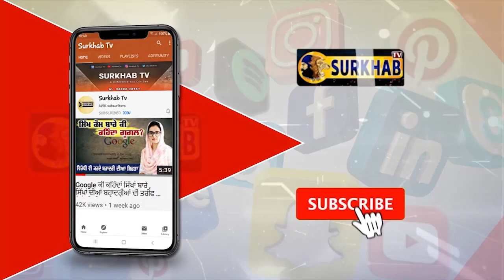...ਤੇ ਇਸ ਕਰਕੇ Randeep Hooda ਨੂੰ ਕਟਾਉਣੇ ਪਏ ਆਪਣੇ ਦਾਹੜੀ-ਕੇਸ | ਕੌਣ ਹੈ ਜਿੰਮੇਵਾਰ ?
ਸਾਰਾਗੜੀ ਤੇ ਬਣਨ ਵਾਲੀ ਆਪਣੀ ਫਿਲਮ Battle of Saragarhi ਲਈ ਪੂਰਨ ਸਿੱਖੀ ਸਰੂਪ ਵਿਚ ਆਏ ਸਨ ਹਰਿਆਣਵੀ ਮੂਲ ਦੇ ਬਾਲੀਵੂਡ ਅਦਾਕਾਰ ਰਣਦੀਪ ਹੁੱਡਾ ਜਿਨਾਂ ਨੇ ਇਸ ਫਿਲਮ ਦੇ ਮੁੱਖ ਕਿਰਦਾਰ ਲਈ ਨਕਲੀ ਦਾਹੜੀ-ਮੁੱਛਾਂ ਲਾਉਣ ਨਾਲੋਂ ਖੁਦ ਸਿੱਖੀ ਸਰੂਪ ਧਾਰਨ ਕੀਤਾ ਸੀ। ਭਾਵੇਂ ਕਿ ਇਹ ਫਿਲਮ ਕੁਝ ਕਾਰਨਾਂ ਕਰਕੇ ਰਲੀਜ ਨਹੀਂ ਹੋ ਸਕੀ ਤੇ ਇਸੇ ਕਹਾਣੀ ਤੇ ਅਕਸ਼ੇ ਕੁਮਾਰ ਨੇ ਨਕਲੀ ਦਾਹੜੀ ਲਾ ਕੇ ਕੇਸਰੀ ਫਿਲਮ ਬਣਾਕੇ ਪੈਸਾ ਕਮਾ ਲਿਆ। ਸਾਰਾਗੜੀ ਫਿਲਮ ਵਿਚ ਸਾਬਤ ਸੂਰਤ ਹੋਏ ਰਣਦੀਪ ਹੁੱਡਾ ਸਿੱਖੀ ਦੇ ਇਹਨੇ ਨੇੜੇ ਹੋ ਗਏ ਸਨ ਕਿ ਹੁਣ ਉਹਨਾਂ ਨੂੰ ਦਾਹੜੀ ਕੇਸ ਕਟਾਉਣ ਦਾ ਦੁੱਖ ਲੱਗ ਰਿਹਾ ਹੈ ਤੇ ਰਣਦੀਪ ਨੇ ਆਪਣਾ ਇਹ ਦਰਦ ਇੱਕ ਇੰਟਰਵਿਊ ਵਿਚ ਸਾਂਝਾ ਕੀਤਾ ਹੈ। ਰਣਦੀਪ ਹੁੱਡਾ ਹਾਲੀਵੁਡ ਫਿਲਮ Extraction ਵਿਚ ਆ ਰਹੇ ਹਨ ਤੇ ਇਸ ਫਿਲਮ ਕਰਕੇ ਉਹਨਾਂ ਨੂੰ ਆਪਣੇ ਦਾਹੜੀ ਕੇਸ ਕਟਾਉਣੇ ਪਏ ਹਨ ਪਰ ਰਣਦੀਪ ਨੇ ਅਜਿਹਾ ਕਰਨ ਤੇ ਬੇਹੱਦ ਅਫਸੋਸ ਜਤਾਇਆ ਹੈ। ਇੱਕ ਜਰੂਰੀ ਗੱਲ ਜੋ ਦਸਣੀ ਚਾਹਾਂਗੇ ਕਿ Battle of Saragarhi ਲਈ ਸਿੱਖੀ ਸਰੂਪ ਵਿਚ ਆਏ ਰਣਦੀਪ ਹੁੱਡਾ ਨੇ ਗੁਰਦਵਾਰਾ ਸਾਹਿਬ ਜਾ ਕੇ ਸਹੁੰ ਖਾਦੀ ਸੀ ਕਿ ਇਸ ਫਿਲਮ ਦੇ ਪੂਰੇ ਹੋਣ ਤੱਕ ਉਹ ਆਪਣੇ ਦਾਹੜੀ ਕੇਸ ਨਹੀਂ ਕਟਾਉਂਗੇ ਪਰ ਇਸ ਫਿਲਮ ਦੀ ਉਡੀਕ ਲੰਮੀ ਹੁੰਦੀ ਗਈ ਪਰ ਫਿਰ ਵੀ ਰਣਦੀਪ ਨੇ ਇਸ ਫਿਲਮ ਦੇ ਰਲੀਜ ਹੋਣ ਦਾ ਕਈ ਸਾਲ ਇੰਤਜ਼ਾਰ ਕੀਤਾ। ਆਖਰ ਜਦੋਂ ਅਕਸ਼ੇ ਕੁਮਾਰ ਨੇ ਕੇਸਰੀ ਫਿਲਮ ਰਲੀਜ ਕੀਤੀ ਤਾਂ ਰਣਦੀਪ ਦੀ Battle of Saragarhi ਦੀ ਰਲੀਜ ਤੇ ਸਵਾਲ ਖੜੇ ਹੋਏ ਤੇ ਇਹ ਲੱਗ ਰਿਹਾ ਕਿ ਹੁਣ ਇਹ ਫਿਲਮ ਕਦੇ ਰਲੀਜ ਨਹੀਂ ਹੋਵੇਗੀ। ਸੋ ਰਣਦੀਪ ਨੇ ਹਾਲੀਵੁਡ ਫਿਲਮ Extraction ਵਿਚ ਆਪਣੇ ਕਿਰਦਾਰ ਨੂੰ ਦੇਖਕੇ ਹੋਏ ਦਾਹੜੀ ਕੇਸ ਕਟਾ ਲਏ ਪਰ ਉਹਨਾਂ ਨੇ ਅਜਿਹਾ ਕਰਨ ਤੇ ਅਫਸੋਸ ਵੀ ਜਤਾਇਆ। ਰਣਦੀਪ ਨੇ ਇੱਕ ਰਸਾਲੇ ਨੂੰ ਦਿੱਤੀ ਇੰਟਰਵਿਊ ਵਿਚ ਕਿਹਾ ਕਿ ਉਸਨੇ Battle of Saragarhi ਲਈ ਆਪਣਾ ਸਰੂਪ ਬਦਲਿਆ ਸੀ ਤਾਂ ਜੋ ਲੋਕ ਮੈਨੂੰ ਇੱਕ ਅਸਲ ਸਿੱਖ ਦੇ ਕਿਰਦਾਰ ਵਿਚ ਦੇਖ  ਸਕਣ ਪਰ ਫਿਲਮ Extraction ਦੇ ਡਾਇਰੈਕਟਰ ਦੀ ਡਿਮਾਂਡ ਹੈ ਕਿ ਉਸਦੀ Look ਇਸ ਫਿਲਮ ਦੇ ਦੂਜੇ ਹੀਰੋ chris hemsworth ਦੇ ਸਾਹਮਣੇ ਵੱਖਰੀ ਹੋਵੇ ਸੋ ਮੈਂ ਓਸੇ ਕਿਰਦਾਰ ਅਨੁਸਾਰ ਆਪਣੀ Look ਢਾਲੀ ਹੈ ਤੇ ਮੈਨੂੰ ਦਾਹੜੀ ਕੇਸ ਕਟਾਉਣ ਦਾ ਫੈਸਲਾ ਲੈਣਾ ਪਿਆ। ਰਣਦੀਪ ਨੇ ਕਿਹਾ ਕਿ Battle of Saragarhi ਲਈ ਉਸਨੇ ਜੋ ਸਿੱਖ ਸਰੂਪ ਅਪਣਾਇਆ ਸੀ ਤੇ ਨਾਲ ਹੀ ਉਸਦੇ ਸ੍ਰੀ ਦਰਬਾਰ ਸਾਹਿਬ ਜਾ ਕੇ ਗੁਰੂ ਗਰੰਥ ਸਾਹਿਬ ਦੇ ਸਨਮੁਖ ਸਹੁੰ ਖਾਦੀ ਸੀ ਕਿ ਉਹ ਫਿਲਮ ਦੇ ਰਲੀਜ ਹੋਣ ਤੱਕ ਆਪਣਾ ਸਰੂਪ ਨਹੀਂ ਬਦਲੇਗਾ ਪਰ ਉਸਨੂੰ ਇਹ ਸਹੁੰ ਮਜਬੂਰੀ ਵਿਚ ਤੋੜਨੀ ਪਈ ਕਿਉਂਕਿ ਜਦੋਂ ਉਸਨੂੰ ਹਾਲੀਵੁੱਡ ਫਿਲਮ ਦਾ ਆਫਰ ਆਇਆ ਸੀ ਤਾਂ ਉਦੋਂ ਮੈਂ ਇਹ ਸੋਚਕੇ ਐਡੀਸ਼ਨ ਦਿੱਤਾ ਸੀ ਕਿ ਇਸ ਫਿਲਮ ਦੀ ਸ਼ੂਟਿੰਗ ਤੋਂ ਪਹਿਲਾਂ ਸਾਰਾਗੜੀ ਫਿਲਮ ਮੁਕੰਮਲ ਹੋ ਜਾਵੇਗੀ ਪਰ ਅਜਿਹਾ ਨਹੀਂ ਹੋ ਸਕਿਆ ਤੇ ਮੈਨੂੰ ਆਪਣੇ ਕੇਸ ਕਤਾਉਣੇ ਪਏ ਜਿਸ ਨਾਲ ਮੇਰਾ ਦਿਲ ਟੁੱਟਿਆ ਹੈ। ਇਸਤੋਂ ਬਾਅਦ ਮੈਂ ਗੁਰਦਵਾਰਾ ਸਾਹਿਬ ਗਿਆ ਤੇ ਮੁਆਫੀ ਮੰਗੀ ਕਿਉਂਕਿ ਅਦਾਕਾਰੀ ਮੇਰਾ ਕਿੱਤਾ ਹੈ ਸੋ ਮਜਬੂਰੀ ਵਿਚ ਮੈਨੂੰ ਇਹ ਫੈਸਲਾ ਲੈਣਾ ਪਿਆ ਹੈ। ਦੱਸ ਦਈਏ ਕਿ ਰਣਦੀਪ ਹੁੱਡਾ ਹਾਲੀਵੁਡ ਫਿਲਮ Extraction ਵਿਚ ਅਹਿਮ ਕਿਰਦਾਰ ਵਿਚ ਹਨ। ਇਸਤੋਂ ਪਹਿਲਾਂ ਸਾਰਾਗੜੀ ਫਿਲਮ ਵਿਚ ਉਹਨਾਂ ਨੇ ਆਪਣੇ ਕਿਰਦਾਰ ਕਰਕੇ ਸਿੱਖ ਸਰੂਪ ਧਾਰਨ ਕੀਤਾ ਸੀ ਤੇ ਇਸੇ ਸਮੇਂ ਦੌਰਾਨ ਉਹ ਸਿੱਖੀ ਦੇ ਇਹਨਾਂ ਨੇੜੇ ਹੋ ਗਏ ਸਨ ਕਿ ਕਦੇ ਉਹ ਗਤਕਾ ਖੇਡ ਦੇ ਨਜ਼ਰ ਆਏ ਤੇ ਕਦੇ ਖਾਲਸਾ ਏਡ ਨਾਲ ਮਿਲਕੇ ਲੋੜਵੰਦਾਂ ਦੀ ਸੇਵਾ ਕਰਦੇ ਦਿਖੇ। ਅਕਸ਼ੇ ਦੀ ਕੇਸਰੀ ਫਿਲਮ ਵਿਚ ਅਕਸ਼ੇ ਨੇ ਨਕਲੀ ਦਾਹੜੀ ਤੇ ਵਿਗ ਲਗਾਕੇ ਫਿਲਮ ਬਣਾ ਲਈ ਤੇ ਰਣਦੀਪ ਦੀ ਫਿਲਮ ਵਿਚੇ ਹੀ ਅਟਕ ਗਈ।